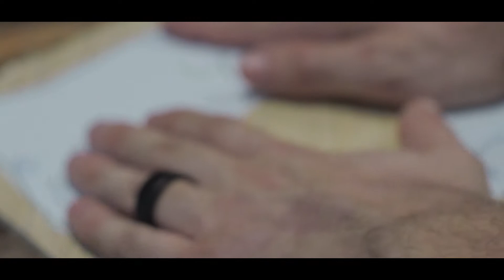Wooden Bear Head Sculpture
What's going on everybody? This week's project was a birthday gift for my brother Ian. I had a fun time making this one. I'm pretty happy with how it turned out, and there are not any changes that I feel I would make if I was to do it over again.

New to the channel?